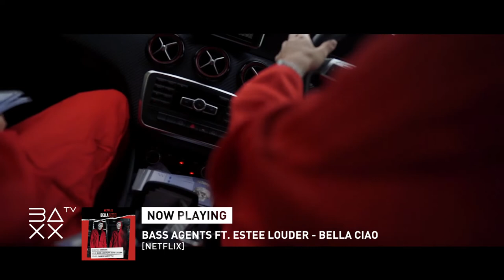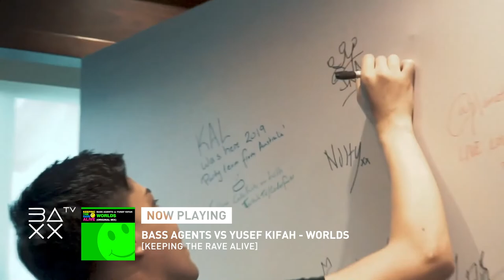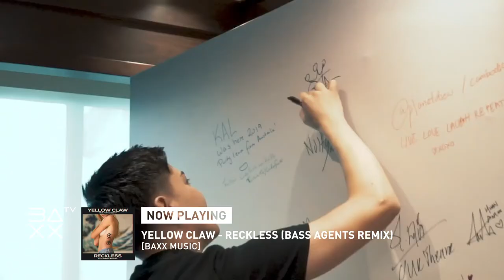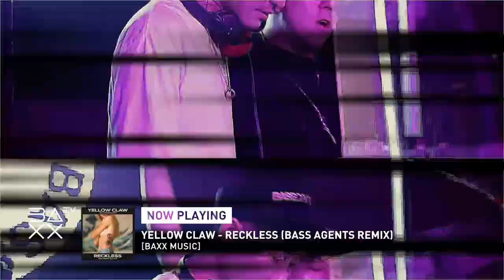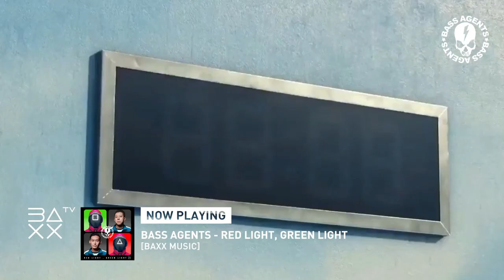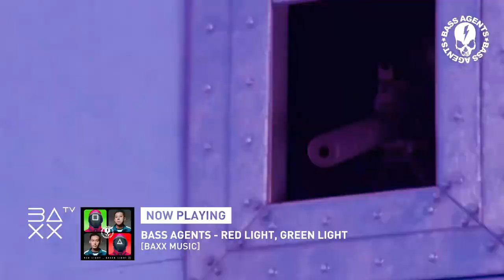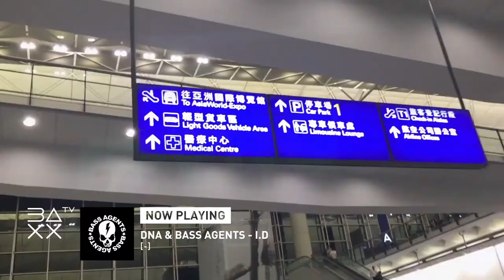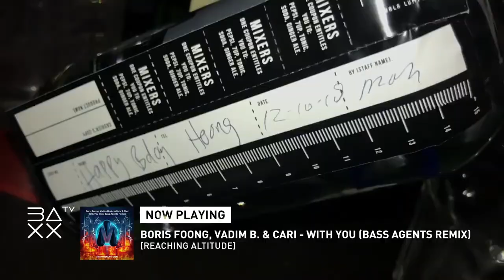BASS AGENTS YEAR COMPILATION MIX | 2021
The past, the present and the future.
A wrap up mix of our tracks from 2021 and beyond.
Here's to a better 2022 🤘
XX

Tracklist:
1. Bass Agents ft. Estee Louder - Bella Ciao [NETFLIX]
2. Bass Agents vs Yusef Kifah - Worlds [KEEPING THE RAVE ALIVE]
3. Yellow Claw ft. Fatman Scoop - Reckless (Bass Agents Remix) [BAXX MUSIC]
4. Bass Agents - Save Me [BAXX MUSIC]
5. Bass Agents - Red Light, Green Light [BAXX MUSIC]
6. DNA & Bass Agents - I.D [-]
7. Boris Foong X Vadim Bonkrashkov feat. Cari - With You (Bass Agents Remix) [ REACHING ALTITUDE]
8. Bass Agents & RiraN & SSOMbo - Hardstyle Nation [BAXX MUSIC]
9. Bass Agents - PARTYMAN [BAXX MUSIC]